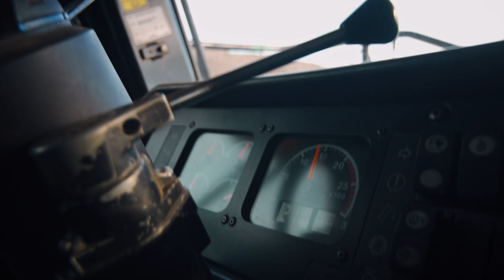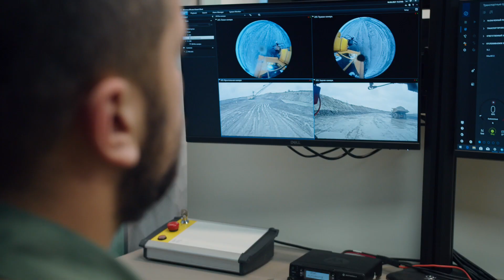Autonomous trucks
Ferrexpo is the first mining company in Europe to deploy large scale autonomous haul trucks!
Fleet autonomy removes individuals from hazardous environments, whilst offering productivity increases from trucks operating 24/7.
Watch this video about the latest step to modernise our operations.